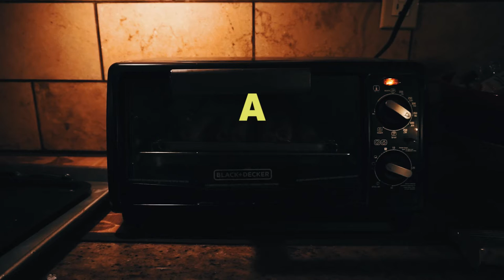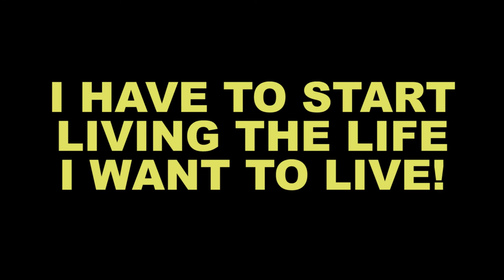3 Life Changes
This is just a small little video for you guys. I briefly talk about 3 things that I'd like to change in my life.

CAN WE HIT 50 SUBS BY THE END OF THE WEEK!?!??!

Gear:
Sony a6000 - Kit lens 16-50mm